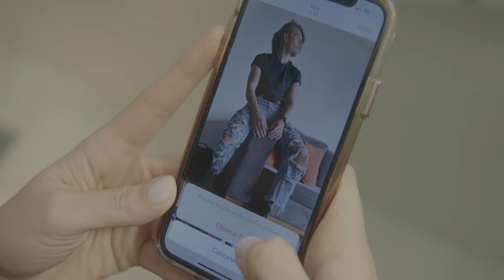Mica Schlieper - Como el vino en mi casa (Vídeo oficial)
Vídeo Oficial “Como el vino en mi casa”.

Autores: Miky Mendoza, Joey Benjamin, Marco Aurelio, Micaela Schlieper

Producción Mix y Master : Miky Mendoza (Cueva Estudio)

Locación: Ciudad de México

Dirección de vídeo: Mar Mediante